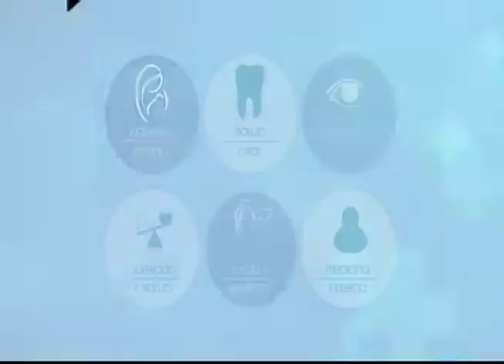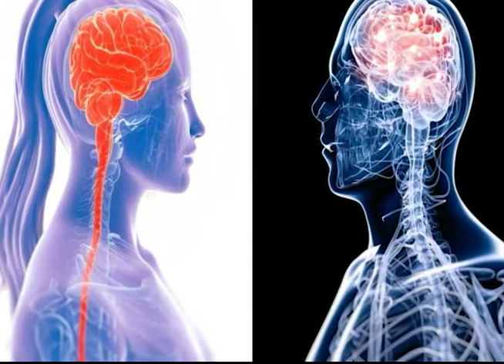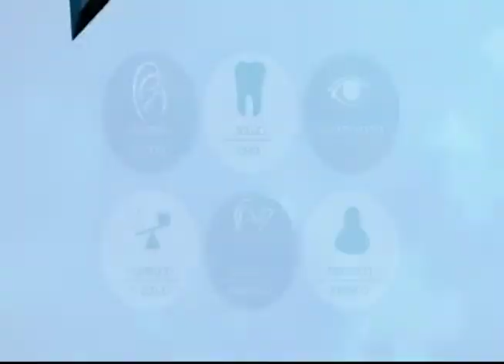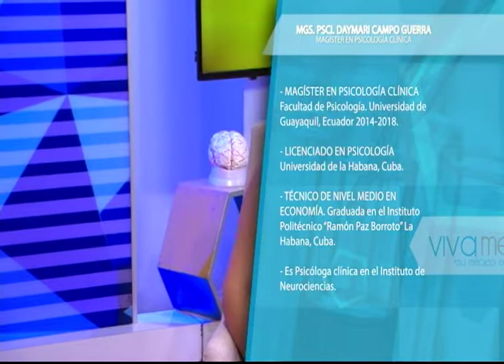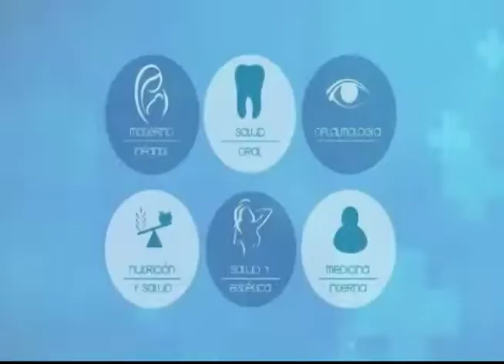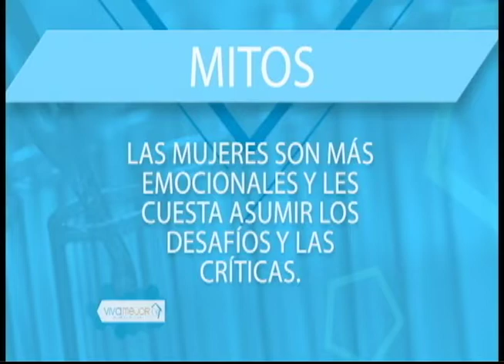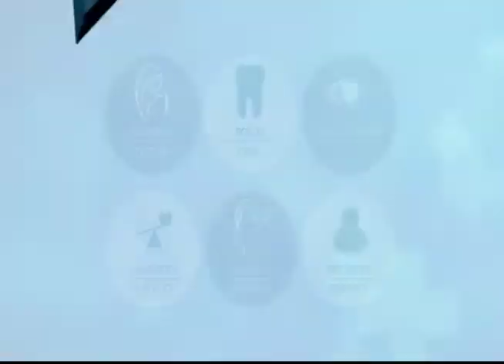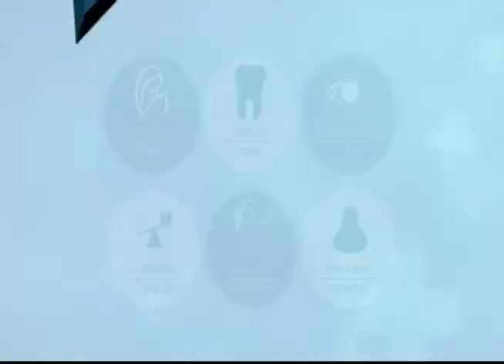VIVA MEJOR | 28-03-2019